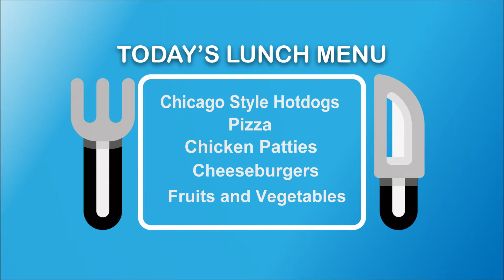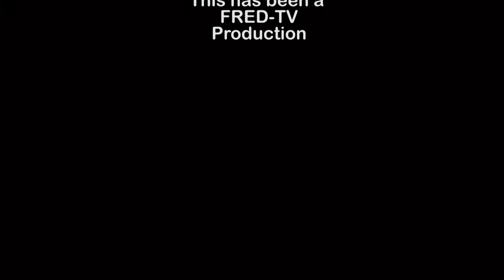Topper Morning 3/25/22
Anthony and Jacob are in studio today to wrap up the week here at Durfee. It's your Durfee "Need To Know" all in one place, here on Topper Morning.